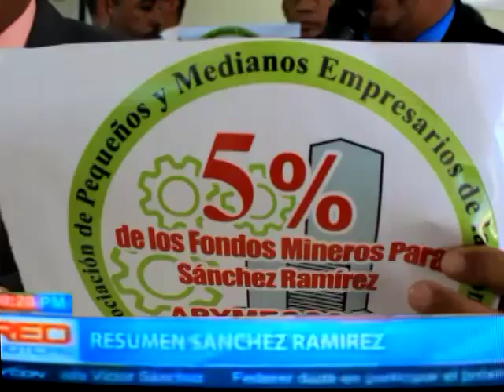REPORTAJE NCDN 37 RESUMEN SANCHEZ RAMIREZ 21 09 2015